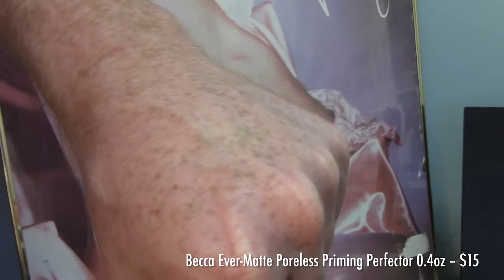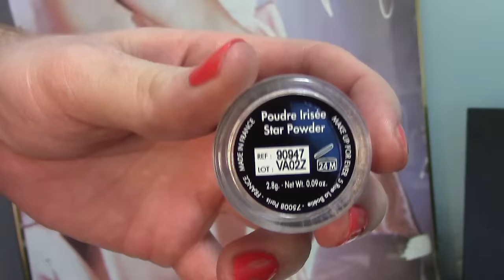LAST SEPHORA HAUL EVER! - RANT + UPDATE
PART I - RETURNS (at 6:45) :
Kat Von D Studded Kiss Lipsticks in "Wolvesmouth", "Poe", & "Gothica"
Sephora Formula X "Chaotic" Effect Top Coat
Marc Jacobs Highliner Eye Pencil in "Blacquer"

PART II - HAUL (at 9:00) :
Becca Ever Matte Poreless Priming Perfector .4oz - $15
Becca Mineral Blush in "Songbird" - $32
Clinique Cheek Pop in "Pansy Pop" - $22
Make Up For Ever Star Powder in "947 Iridescent Pale Peach" - $20
Kat Von D Everlasting Liquid Lipsticks in "Mother" & "Ayesha" - $20 each

PART III - UNICORN CHASER (at 16:52)

PART IV - UPDATE (at 19:22)

Hi Guys!

I know this rant is a little late to the game, but I recorded it when I was still all hot and bothered about the whole Sephora Epic Rewards August FAIL, but needed to film a little update in order to post it. I finally was able to a few days ago, and lo, the video is live!

Hear my thoughts about the whole debacle, see what products I returned in protest, and what products just might comprise my "Last Sephora Haul Ever!"

xoxoxo KC

FOLLOW @kimberlyclarkofficial on Instagram.